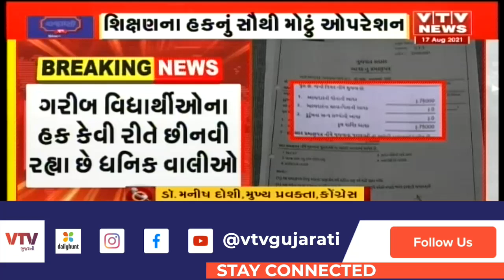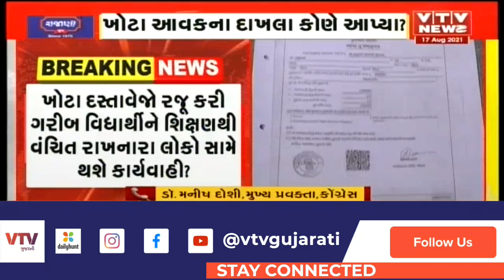જુઓ RTE સ્ટિંગ ઓપરેશન અંગે ડૉ. મનીષ દોશી અને ભાજપ નેતા જયેશ વ્યાસે શું કહ્યું | VTV GUJARATI